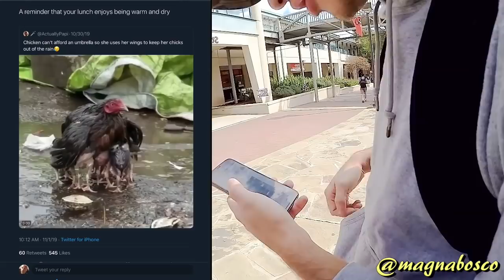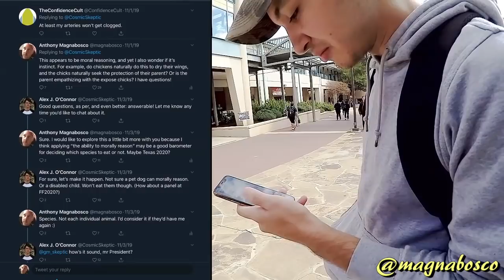Street Epistemology: Kevin (2) | Quid Pro Crow (Veganism)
Street Epistemology Veganism Reverse SE Moral Reasoning Instinct Summary: Kevin returns for a second chat to explore the morality of eating meat. Interestingly, Anthony becomes the primary interlocutor and the two explore the quality of their reasoning. I particularly like this chat because it shows how you can use Street Epistemology on your own claims with a willing participant like Kevin here.

Thanks to The Conru Foundation for supporting Street Epistemology International.

Location: San Antonio, Texas
Recorded: 4 November 2019
Released: 1 October 2020

Skip ahead to a desired point in the talk:
Intro: 00:01
Re-cap: 01:15
Claim (What): 01:47, 03:32, 06:13, 09:05, 11:50, 30:39
Cameras: 01:57
Puzzle Pieces: 02:36
Start: 02:52
Cosmic Skeptic: 02:52, 08:45, 21:31
Wondering: 04:59, 07:37, 14:10, 16:15, 17:01, 20:12
Challenging: 05:41, 11:27, 13:39, 18:07, 19:09, 22:30, 24:36, 28:20, 29:47
Clarifying: 06:07, 06:18, 07:03, 12:43, 19:45, 30:08
Repeating: 06:24, 10:44, 16:48, 23:49, 26:05
Skate or Die: 07:16, 21:30, 25:06
Reassuring: 07:27, 09:29
Reframing: 07:58
Method (How): 09:29, 13:39, 23:36, 26:53
Justification (Why): 10:24, 13:28, 14:44, 20:55, 22:47, 27:49
Reflection: 10:57
Consenting: 12:20
Defeasibility: 16:34, 18:50
Aporia: 16:50, 19:35, 19:57, 21:05, 23:01
Charity: 21:48
Defining: 19:19
Hypothetical: 24:42, 28:33
Interrupting: 24:15, 25:59
Breakthrough: 29:06
Concession: 30:57
Closing: 31:04
Bonus (JLP): 31:37
End Screen: 31:57
Note: Add 35 seconds to these timestamps if listening to the podcast version of this talk.

Audio correction provided by Philipp Grzemba.
Thumbnail assistance provided by Bell.
Intro Music 'Three Wise People' by E's Jammy Jams, provided by YouTube.

Mistakes: Please let me know if you spot any.